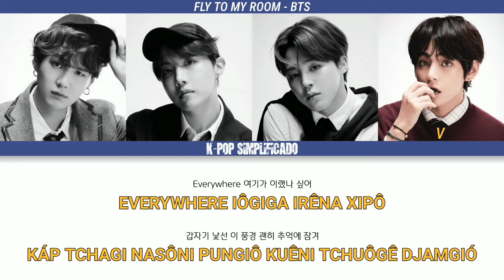FLY TO MY ROOM - BTS - LETRA SIMPLIFICADA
*Letra:*

Jimin
떠나볼까 let me fly to my
TÔNA BÔRKA LET ME FLY TO MY
시선을 낮추고 어디든 막 zoom
XISÔNÜR NATCHUGÔ ÓDIDÜN MÁ ZOOM

V
지금 나와 let me fly to my
TCHIGÜM NÁUA LET ME FLY TO MY
GET ME OUTTA MY BLUES
AND NOW I’M FEELIN’ BRAND NEW

Jimin
Everyday 답답해 미치겠어
EVERYDAY DATAPÊ MITCHIGÉSÓ
FEEL LIKE IT’S STILL DAY ONE
누가 저 시계를 좀 돌려줘
NUGADJÔ XIKÉ DJÔM DULIÓTCHÓ
올해 다 뺏겼어
ÓRÉTA PÊKIÓSÓ
아직 난 침대 속
ATCHINAN TCHIMDÊ SÔ
거북해 속이
KÓBUKÊ SÔGI
IT’S KILLIN’ ME SLOWLY NAH

V
Anyway 떠나고파 any way
ANYWAY TÔNAGÔPA ANY WAY
뭐 방법이 없어
MÔ BANGÔBI ÓPSÓ
이 방이 내 전부
IBANGI NÊ DJÔNBU
그럼 뭐 여길
KÜRÔM MUIÓGIR
내 세상으로
NÊ SÊSANGÜRÔ
바꿔보지 뭐
BAKUÓBÔDJI MÓ
YEAH

Jimin
떠나볼까 let me fly to my room
TÔNA BÔRKA LET ME FLY TO ROOM
지금 나와 let me fly to my room
TCHIGÜM NÁUA LET ME FLY TO MY ROOM

V
Everywhere 여기가 이랬나 싶어
EVERYWHERE IÔGIGA IRÊNA XIPÔ
갑자기 낯선 이 풍경
KÁP TCHAGI NASÔNI PUNGIÔ
괜히 추억에 잠겨
KUÊNI TCHUÔGÊ DJAMGIÓ
오래된 책상도
ÓRÊTÔN TCHÊKISANDÔ
달라진 햇빛도
TALADJIN HÊPITÔ
특별해 보이네
TÜPIÓRÊ BÔINÊ
I’M LITTLE LESS LONELY NAH

Jimin/V
BETTER WAY
I JUST FOUND A BETTER WAY

Jimin
SOMETIMES WE GET TO KNOW
BROKEN IS BEAUTIFUL
가벼워 몸이 날아가 멀리
GABIÔUÔ MÔMI NARAGA MÓLI
THIS THING SO SURREAL
YEAH

V
TÔNA BÔRKA LET ME FLY TO MY ROOM
XISÔNÜR NATCHUGÓ ÓDIDÜN MÁ ZOOM

Suga
이 방은 너무 작지
IBANGÜN NÔMU TCHATCHI
그래 나의 꿈을 담기에
GÜRÊ NAIÊ KUMÜR DAMGIÊ
침대 그 위로 착지
TCHIMDÊ GÜ UÍRÔ TCHATCHI
여기가 제일 안전해
IÔGIGA DJÊIRAN DJÔNÊ
어쩜 기쁨도 슬픔도 어떤 감정도
ÓDJÔM GIPÜMDÔ SÜR PÜMDÓ ÓTÔN GAMDJÓDÓ
여긴 그저 받아주네
IÔGIN GÜDJÔ BADADJUNÊ
때론 이 방이 감정의 쓰레기통이 돼도
TÊRÔNI BANGI GAMDJÔNGÊ SÜRÊ GITÔNGI DUÉDÔ
날 안아주네
NAR ANADJUNÊ

J-hope
또 나를 반겨주네
TÔ NARÜR BANGIÔ DJUNÊ
사람들 같은 내방 toy들
SARAMDÜR GATÜN NÊBAN TÔIDÜR
마치 시내를 나온 듯이 북적여
MÁTCHI XINÊRÜR NAÔN DÜXI BUDJÔKIÔ
TV 소리는
TV SÔRINÜN
생각은 생각이 바꾸면 돼
SÊNGAGÜN SÊGAGI BAKUMIÔN DUÊ
여긴 나만 즐길 수 있는 travel
IÔGIN NAMAN DJÜRGIR SU INÜN TRAVEL
배달음식은 ☆☆☆
BÊDARÜM XIGÜN CRYSTAL
낙관적으로 채워봐, I’m full
NAKADJÔGÜRÔ TCHÊUÔBUÁ, I’M FULL